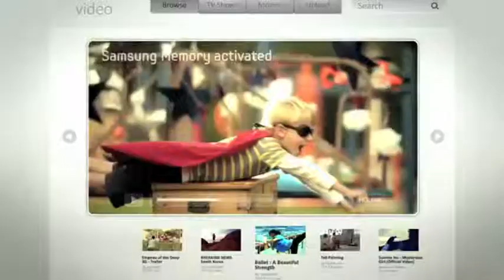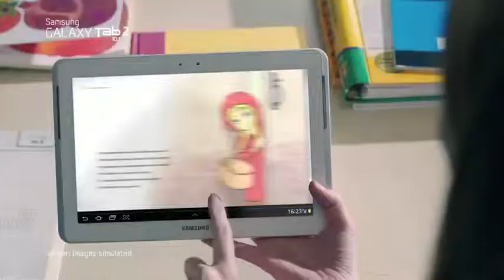Jared Breeze reel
current compilation of work